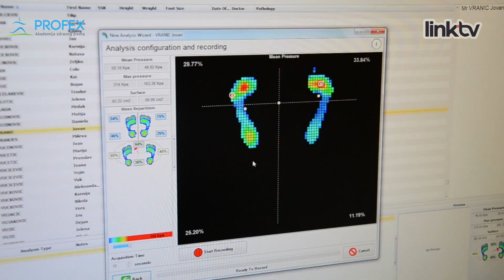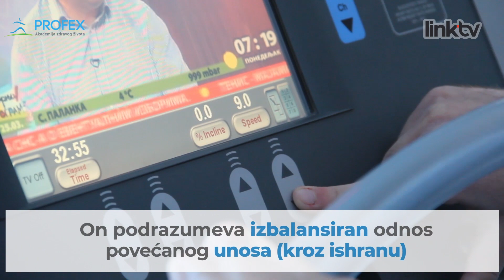e-Misija – Kako česta promena kilaže utiče na organizam? Epizoda 27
Ako se konstantno borite sa kojim kilogramom viška, a pritom imate oscilacije u težini zbog raznih neadekvatnih dijeta, prvenstveno stavljate sebe u rizičnu grupu za nastanak kardiovaskularnih oboljenja, a drugo – vrtite se u začaranom krugu.

Tome možete stati na put ubrzanjem bazalnog metabolizma, koje se postiže adekvatnim energetskim rashodom. Izbalansiran odnos unosa hrane i treninga doneće željene rezultate. Više o tome saznajte od dr Vladimira Mrdakovića.